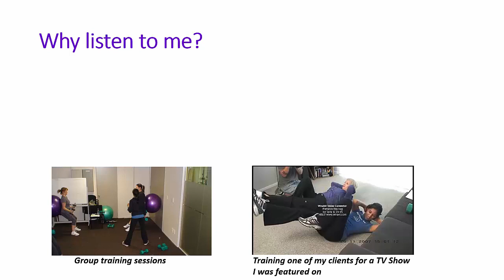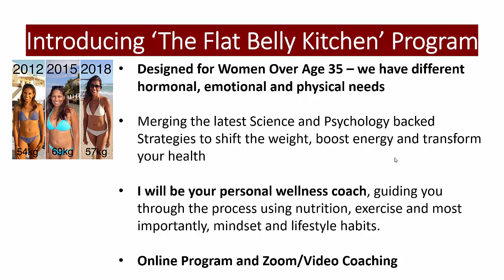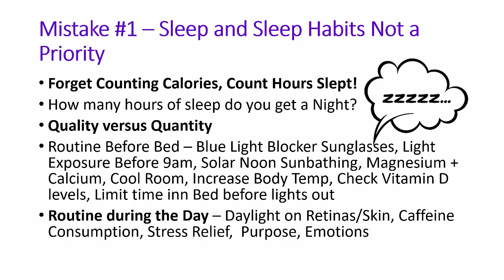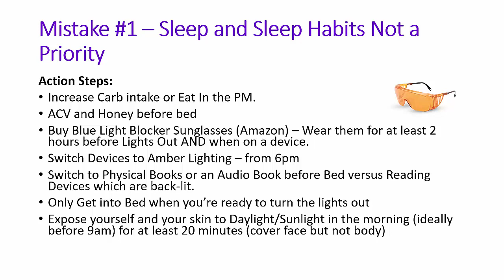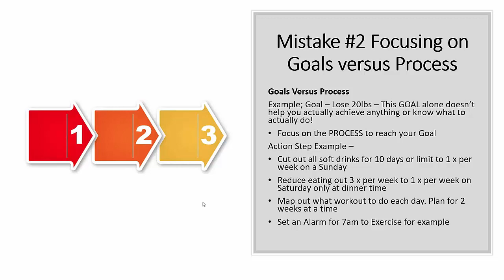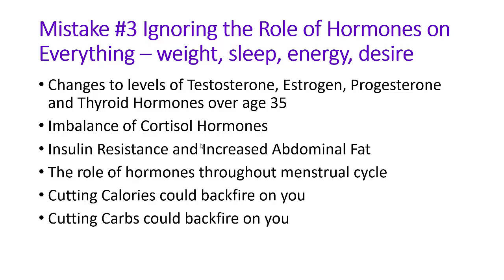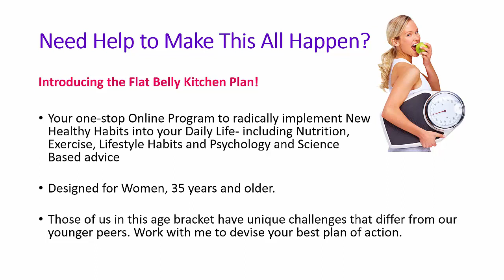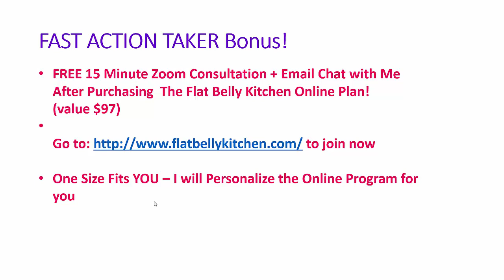Are you SABOTAGING your Weight-loss with these simple mistakes?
3 Common Mistakes Women Make That Sabotage Their Weight-loss Goals...
.and Tips On How YOU Can Easily Combat Them To Look and Feel Sexier and Slimmer!

Are You Over the Age of 35 and Struggling to Lose Weight?
Maybe You're Lacking the Vitality You Once Had and Just Want to Feel Like Your Young Self Again?

🍏The Flat Belly Kitchen Online Program is designed from over 18 years of real world experience and the latest scientific research to help you finally shift the extra weight and keep it off.

🍏A full weight loss plan that focuses on diet, exercise, sleep, hormones, lifestyle changes and mindset to give you long term results.

🍏The online program provides daily workout videos to follow along to, a nutrition guide and actionable day to day action steps that help women ages 35 - 50 navigate this unique time period with ease, while shifting lbs/kgs and boosting vitality.

Follow Nalisha On Instagram - @nalisha_patel